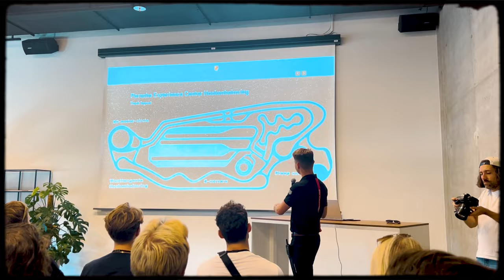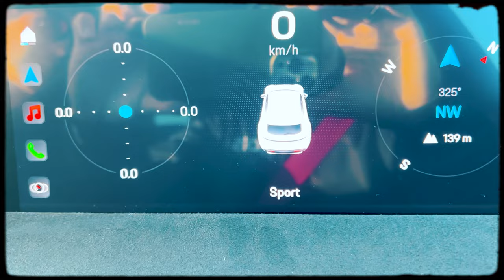EP.1 / THE BOSS X PORSCHE EXPERIENCE